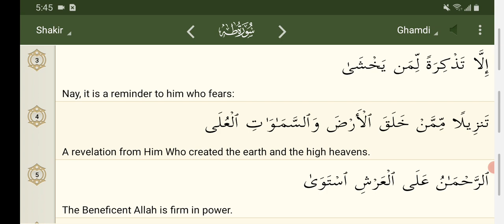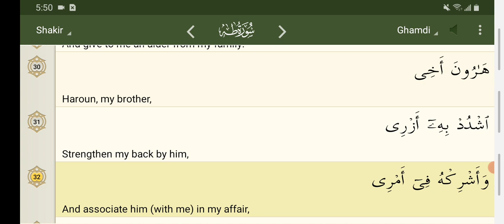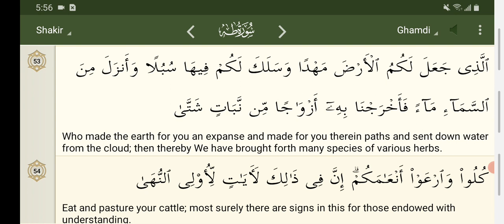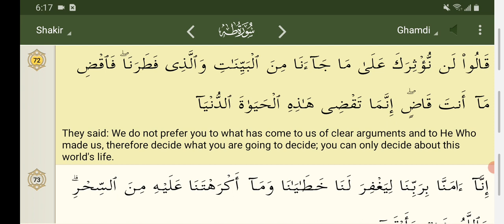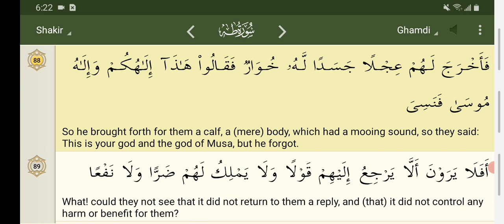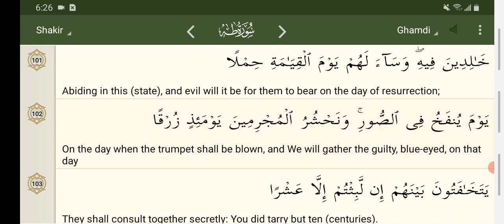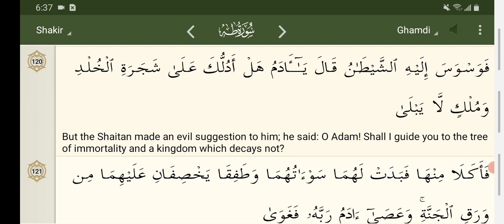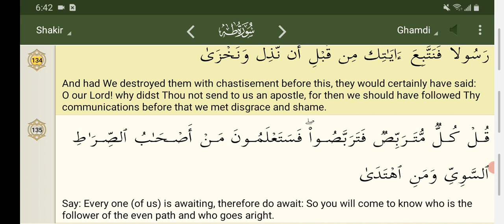Qur'an Surah 20 Ta-Ha (June 2023 Recitation)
Regarding the timing and contextual background of the revelation (asbāb al-nuzūl), it is traditionally believed to be a Meccan surah, from the second Meccan period (615-619), which means it is believed to have been revealed in Mecca, rather than later in Medina.
Among the subjects treated in this chapter are God's call of Moses (Quran 20:10), the Exodus of the Israelites and the crossing of the Red Sea (20:77), the worship of the Golden Calf (20:88) and the Fall of Man (20:120). The main theme of the chapter is about the existence of God. It addresses this theme through stories about Moses and Adam. Sura 20 displays several thematic and stylistic patterns described by Angelika Neuwirth in Jane McAuliffe's book "The Cambridge Companion to the Qur'an". These include the eschatological prophecies of the Quran, signs of God's existence, and debate. Additionally, sura 20 employs what has been termed the "ring structure" to reinforce its central theme.
This is the chapter that convinced Umar to convert to Islam.
The oldest surviving manuscript containing chapter Ṭā Hā is a Quranic manuscript in the Mingana Collection identified as having been written on the Birmingham Quran manuscript, dated 0-25 AH.

1-3 The Quran an admonition from God to the faithful

4-7 God one, a Sovereign King, omniscient, and possessed of most excellent names

The History of Moses

8-10 He sees the burning bush 11-12 God speaks to him out of the fire 13-14 He is chosen and instructed by God

15-17 The day of judgment will surely come

18-24 God bestows on him signs and miracles

25 He is commanded to go to Pharaoh

26-35 Moses prays for the assistance of Aaron

36-42 God reminds Moses of former favours

43-50 He is sent with Aaron to Pharaoh

51-57 Conversation between Pharaoh and Moses

58-59 Pharaoh rejects Moses and accuses him of imposture

60-62 Pharaoh proposes to meet Moses and Aaron with countermiracles

63-64 Moses warns the magicians against deception

65 The magicians dispute among themselves

66 They counsel Pharaoh against Moses

67 Pharaoh encourages the magicians to do their best

68-72 The contest between Moses and the magicians

73 The magicians are converted

74-75 Pharaoh threatens the magicians with dire punishment

75-78 The magicians defy the wrath of Pharaoh, and express hope in God

79-80 God commands Moses to lead the Israelites through the Red Sea

81 Pharaoh pursues them, and is overwhelmed by the sea

82-83 God feeds the Israelites on manna and quails in the desert

83-84 God's treatment of the unbelieving and penitent

85-87 The Israelites worship a golden calf

88-89 Moses reproaches them with idolatry 90-91 They lay the blame on Samiri

92-93 The people disobey Aaron

94-95 Moses rebukes Aaron—his apology

96 Sámirí's explanation of his conduct

97-98 Sámirí's doom to social ostracism

102-107 The resurrection and the conduct of those judged on the judgment-day

108 No intercession on that day, except by permission

109-111 The fate of the wicked and reward of the righteous

112-113 The Quran made easy for Muhammad, but he is not to be hasty in repeating it

The Story of Adam

114 Adam disobeys God

115 All the angels worship Adam except Iblís

116-117 Adam warned against Satan

118-119 Satan beguiles Adam and Eve

120-121 God pardons, but expels them from Paradise

122-124 An admonition promised, with penalty of rejection of it

125-127 Infidels will appear in the judgment blind, and reasons for blindness

128-129 The Makkans warned

130-132 Muhammad comforted and encouraged

133-134 The Jews demand a sign, and the Quraish disbelieve

135 God directs Muhammad to proclaim his readiness to wait the final issue of the controversy between them